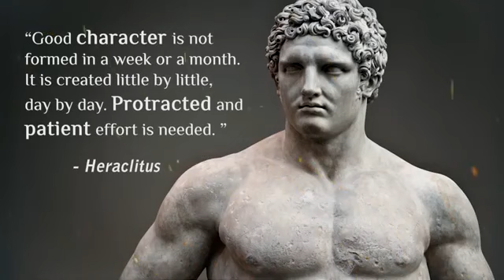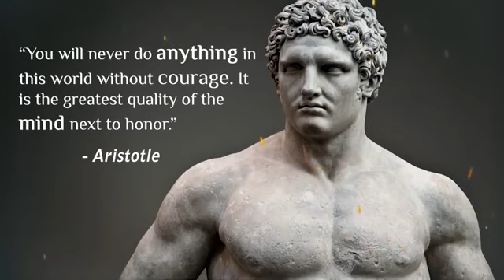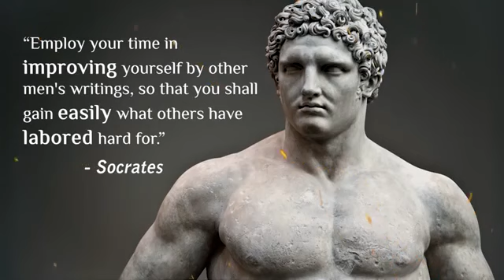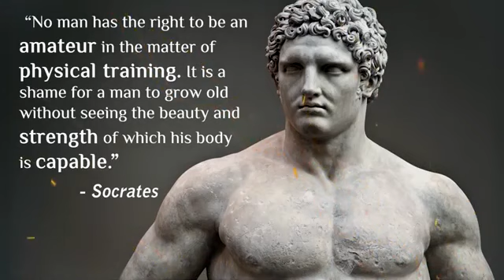Ancient Greek Quotes to Strengthen Your Character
quotes
inspirational quotes
motivational quotes
stoicism
motivational speech
stoic
motivation
motivational video
philosophy
stoicism quotes
stoic philosophy
inspiration
life quotes
aristotle quotes
philosophy quotes
greek philosophy
seneca quotes
aristotle
stoic quotes
epictetus
inspirational video
socrates
quotes for hard times
greek
plato
quotes channel
marcus aurelius
marcus aurelius meditations
aristotle best quotes
epictetus quotes
seneca letters
wisdom
lessons from history
daily motivation
quotes from history
lucius annaeus seneca quotes
lucius annaeus seneca quote
motivational
seneca philosophy
lucius annaeus seneca video
motiversity
motiversity quotes
mindset
happiness quotes
greatest stoic quotes
warrior quotes
famous quotes
success quotes
motivation for success
mindfulness
stoicism philosophy
greatest warrior quotes ever
ancient greece
billionaire motivation
kratos speech
ryan holiday stoicism
leadership quotes
motivational short
billionaire luxury lifestyle motivation
pythagoras
pythagoras quotes
zeno of citium
socrates quotes
motivation quotes
god of war motivation
inspirational quotes motivational quotes
success
billionaire lifestyle motivation
quotes by aristotle
personal motivation
encouragement
personal growth
empowerment
why do we fall
dream
unbroken
shortsvideoviral
motivate
shortsfeed
mindful quotes
encourage
daily inspiration
god of war quotes
kratos quotes god of war
life lessons
motivation 2022
best motivation
motivational samurai
self-improvement
inspirationalvideo
warrior motivational speech
warrior motivation
kratos
daily stoic
kratos theme
mateusz m
warrior mentality
kratos quotes
inspirational speakers
shorts
how to practice stoicism
philosophers
practical stoicism
daily motivation channel
quote video
wisdom quotes
stoicism 101
motivationalquotes
plato quotes
greatest quotes ever
quotes about death
greatest quotes
self improvement
mental strength
stoicism today
warrior
meditation
ancient wisdom quotes
epicurus quotes
epicurus
39 aristotle quotes
meditations
marcus aurelius morning routine
sayings
socrates quotes audio
1 hour of stoic quotes
be resilient motivation
lone wolf
lone wolf motivation
greatest philosophical quotes
wolf motivational
quotes motivational inspirational
ancient greek motivational quotes
quotes of aristotle
aristotle greatest quotes
quotes from aristotle
aristotle philosophy quotes
aristotle sayings
ancient greek philosophy quotes
aristotle quote
stoic affirmations
classical greece
quotes to build resilience
resilience stoicism
build mental resilience
viktor frankl
mental strength quotes
stoicism quotes 1 hour
psychology
10 greatest stoic quotesto build resilience
resilience
eastern philosophy
jordan peterson
greek philosopher
the school of life
samurai quotes
mental resilience quotes
eastern philosophy the buddha
biography
70 quotes
intellectual growth
philosophy for beginners
smart people quotes
teaching
education
sigma rule inspirational quotes motivational quotes
daily stoic practices
what is stoicism
focus
discipline
famous stoics explained
stoic mindfulness techniques
stoicism and modern life
motivational phrases
trending
youtube shorts
short
the warrior mindset - greatest warrior quotes compilation of all time
personal development
critical thinking
smart phrases
moral philosophy
smart peoplе
ethics
perseverance
growthmindset
why nietzsche hated stoicism
the problem with stoicism
the 70 most famous quotes of all time
estoicismo
stoicism and life
why stoicim doesn't work
how to stoicism
the mentality of a warrior
the mentality of a warrior — greatest warrior quotes ever
socratic method